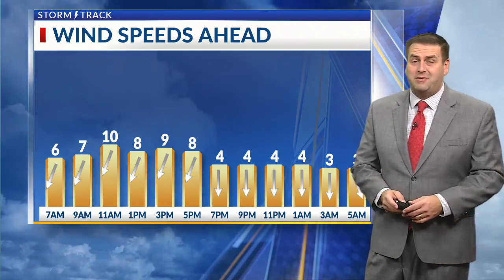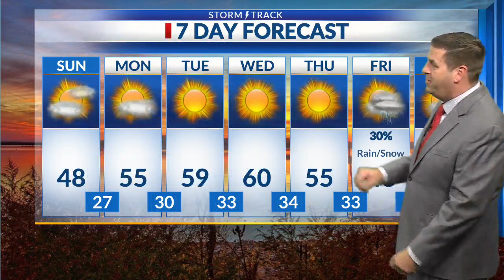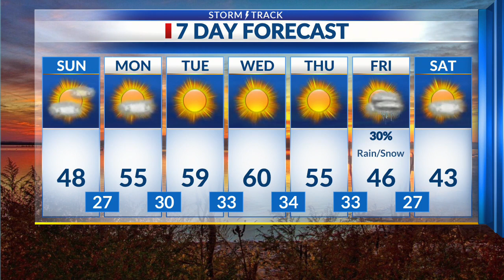Latest Weather Forecast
Tracking a cool Sunday with a light north breeze.